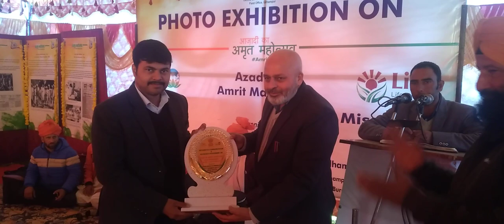DC Kishtwar inaugurates CBC’s 2 Day Photo Exhibition on Amrit Mahotsav,G20 Mission life in Kishtwar.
DC, Kishtwar inaugurates CBC’s 2 Day Photo Exhibition on Amrit Mahotsav, G20 & Mission LiFE at Kishtwar.

    Deputy Commissioner, Kishtwar, Dr. Devansh Yadav , on Monday inaugurated Photo exhibition on Azadi Ka Amrit Mahotsav, G20 Presidency and Mission LiFE- Conservation of water  organized by the Central Bureau of Communication (CBC), Ministry of Information and Broadcasting, Government of India, Field Office, Udhampur, at TRC Kishtwar. The Photo exhibition mounted at Tourist Reception Center, Kishtwar is part of various outreach activities being organized by CBC, Jammu & it's Field Offices  in UTs of J&K and Ladakh.

The 2 -day long exhibition showcases the freedom struggle of India through a series of photo exhibits.

 The aim of the Photo exhibition is to generate awareness among the masses regarding the various initiatives & welfare programmes of Government of India. It is an effort to familiarize people with the objectives and vision behind Amrit Mahotsav and how people can be a part of the campaign.
In his address Deputy Commissioner,  Kishtwar appreciated the efforts of the CBC, J&K in organizing the Photo exhibition and urged people to visit the exhibition. He also exhorted youth especially students to visit the Exhibition for an insight into the freedom struggle of India.
Dr. Yadav also said that  various Self Employment intitaives for livelihood are taken in  district Kishtwar and urged unemployment youth to come forward and take the benefits of these schemes.

Joint Director, CBC, Jammu, Sh. Ghulam Abass while welcoming the guests gave a detailed overview of the functioning, structure and working of CBC, in the twin UTs of Jammu & Kashmir and Ladakh. He also briefed the audience about various outreach activities that will be organized during the event. Sh. Abass said that these programmes are being organized so that people get benefits of various public welfare schemes of the government.
Expert lectures from the representatives of  Agricculture, Horticulture, and Fisheries on the implementation of the Central Sponsored Schemes of concerned departments were conducted during the inauguaral day.

Others Present during the event Sh. Khursheed Yousuf, Field Publicity Officer, Udhampur,  Sh. Mandeep Dogra, Principal ITI Kishtwar, Sh. Sunil, Line Officer, J&K Armed Police, Kishtwar, .
Locals, Students of Govt. ITI College, Kishtwar, J&K Armed Personels, Participated during the programme.
During the day long programme, apart from other activities, Open Quiz Competition and Cultural Programmes were conducted.

In run up to Exhibition, CBC, organized  Pre-Publicity Programme  at JNV Kishtwar to inform Students & Staff  about the various activities being organized by CBC during the Photo Exhibition. The Exhibition is open to the public up to 21st  March,  2023 during which people may visit the exhibition participate in open Quiz competition and enjoy the cultural programmes.

CEASES